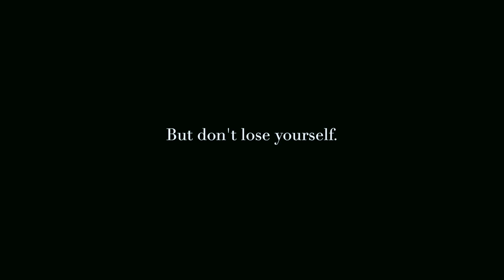STIGITY - LOSE MY MIND [OFFICIAL VIDEO]